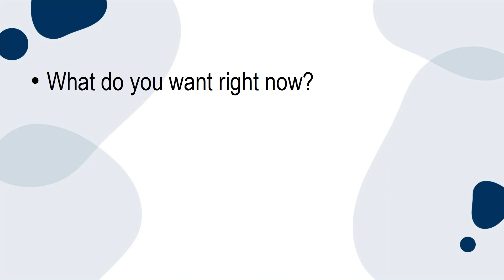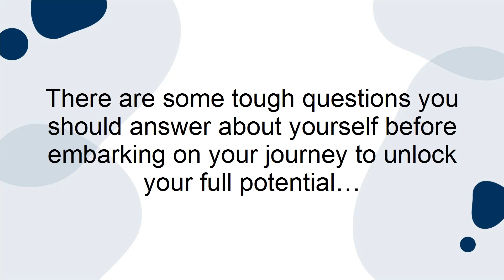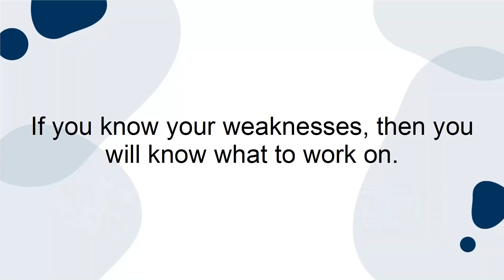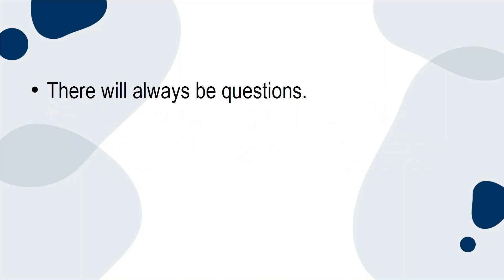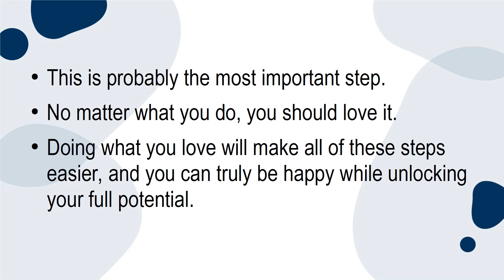Top 10 Tips For Unlocking Your Full Potential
Next Level Gurus is an all-in-one platform that lets you Become The Guru in Your Life.
What are you struggling with in your life right now? We can help you figure out your future. Forget yesterday, we focus on where you are right now and the future you want for yourself.